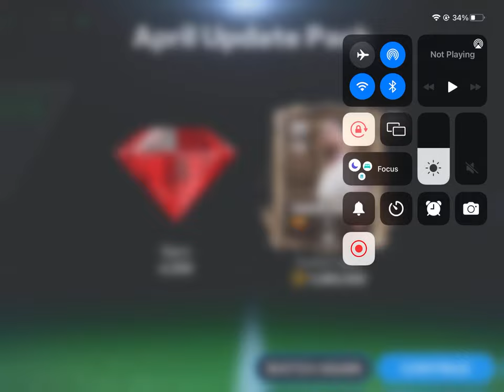Sergio Ramos!! (In my opinion is the best defender)